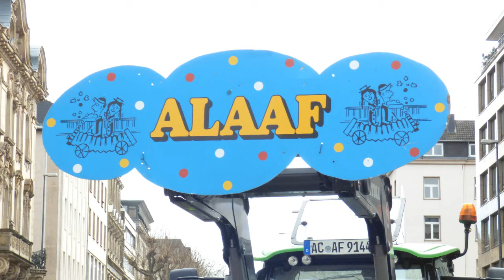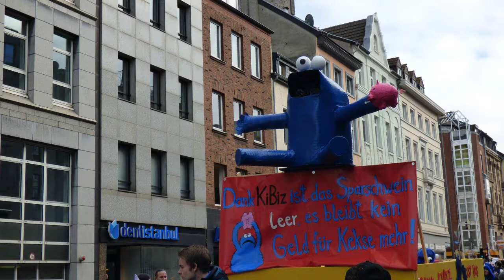Kinderzug Aachen 2017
Jak co roku w tulipanowa niedziele wyruszyły w swoim karnawałowym pochodzie dzieci. Pogoda dopisała, humory tez,  a widzowie zebrali dużo rożnych słodyczy.